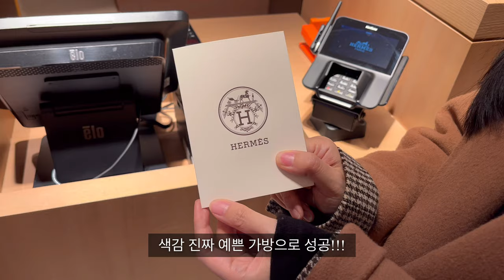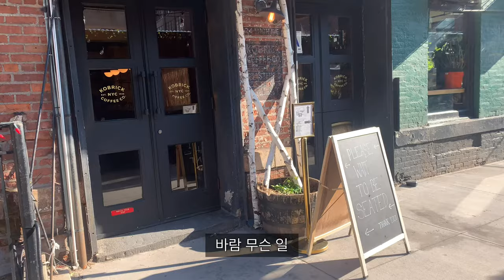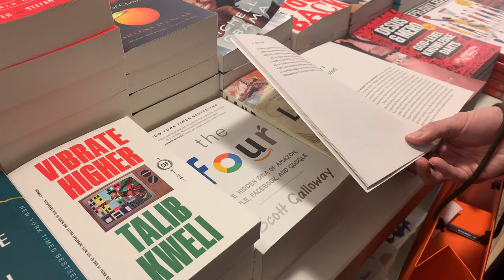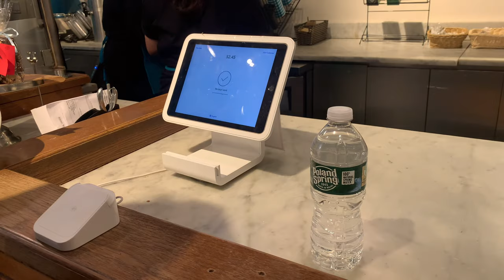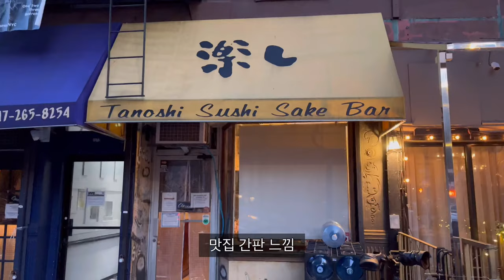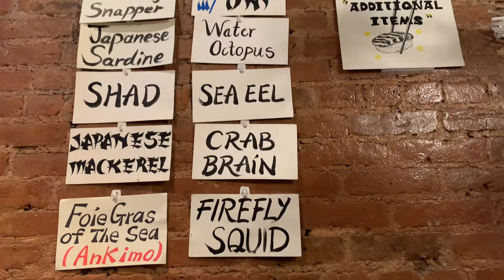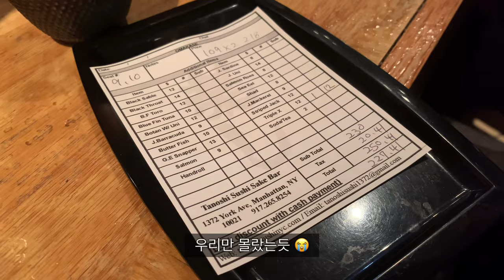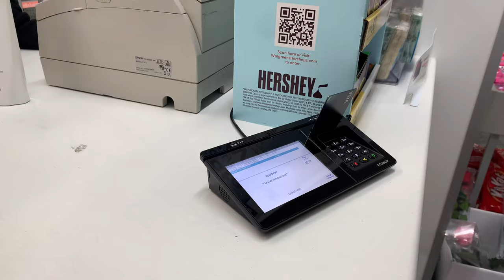New York Vlog | 인생 첫 에르메스 쇼핑 | UES 스시 맛집 | 첼시마켓 | 유니언스퀘어 | 뉴욕 일상 브이로그 [sub]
안녕하세요 :)

이번 영상에서는 에르메스 쇼핑, 첼시마켓과 유니언스퀘어 구경과 오마카세 먹는 모습을 담아봤어요. 재밌게 봐주세요 🥰

0:00 인트로 | Intro
0:25 에르메스 쇼핑 | Hermes shopping
0:57 카페 | Kobrick Coffee Co.
1:44 첼시마켓 | Chelsea Market
3:28 유니언스퀘어 가는 길 | Union Square
4:23 샤브샤브 이정의 집밥
5:29 사케 쇼핑 | Oak & Barrel Wine & Spirits
6:34 Tanoshi Sushi Sake Bar
9:22 뉴욕 지하철 공연 | NYC Subway Performance
10:17 뉴욕 편의점 | Duane Reade

**유투브 초보라서 영상을 더 좋은 화질로 재업로드했어요.